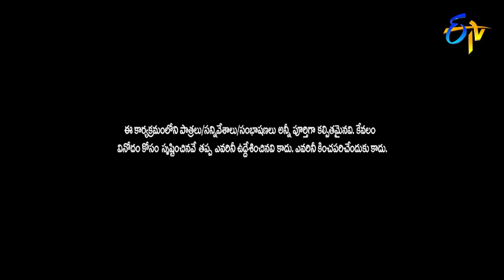Sudigali Sudheer, Getup Srinu, Auto Ramprasad, Back To Back Comedy Skit's | Extra Jabardasth | ETV